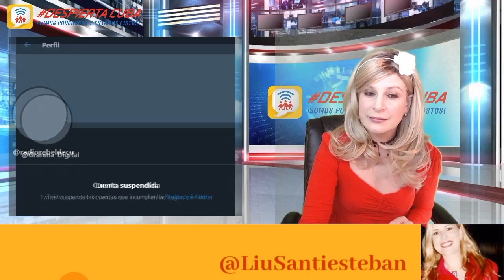Twitter cierra las cuentas castristas